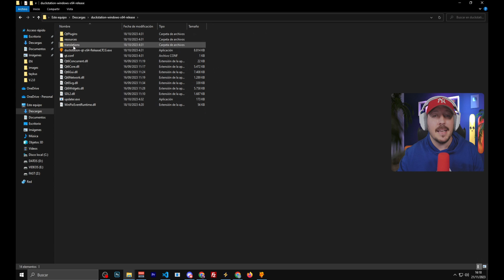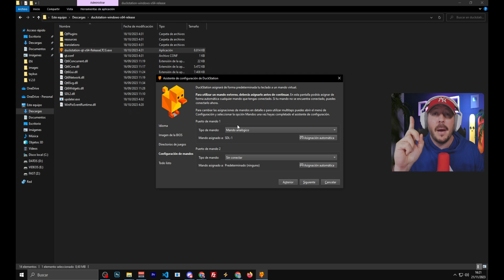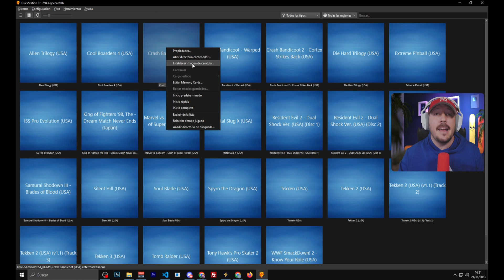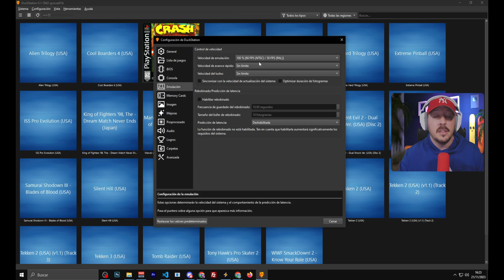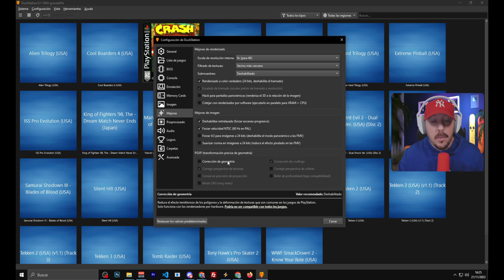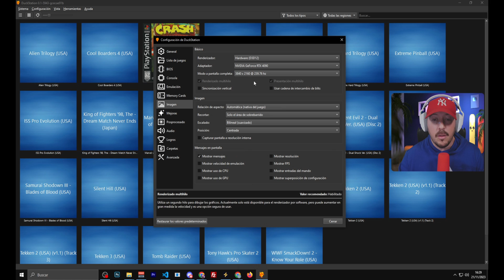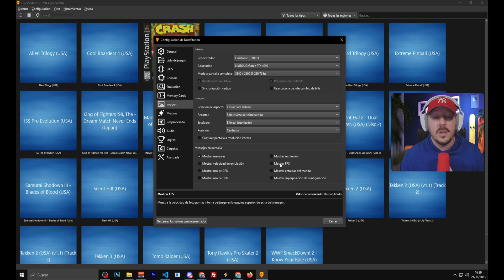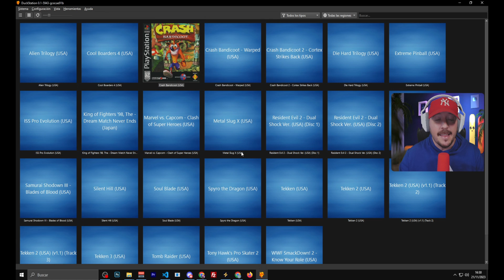✅ El tutorial MÁS COMPLETO de Duckstation para PC en 2024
DESCRIPCIÓN
Vamos a sumergirnos juntos en el fascinante mundo de DuckStation, el emulador de PlayStation 1 para PC. ¿Quieres revivir esos momentos nostálgicos de la era de la PS1? Estás en el lugar correcto.

Primero, aprenderemos juntos cómo descargar DuckStation, asegurándonos de obtener la última y más estable versión del emulador para disfrutar de una experiencia de juego óptima. Te guiaré paso a paso a través del proceso de instalación, para que puedas empezar a jugar en cuestión de minutos.

Luego, profundizaremos en la configuración del emulador. Desde la configuración básica hasta ajustes avanzados, te mostraré cómo optimizar DuckStation para adaptarse a tus preferencias de juego. Ya sea que te inclines por títulos en 2D o te sumerjas en juegos tridimensionales, te proporcionaré las mejores configuraciones para cada caso.

¿Quieres jugar en resolución 4K y disfrutar de gráficos impresionantes? Te explicaré cómo ajustar DuckStation para aprovechar al máximo la potencia de tu hardware. Pero, si cuentas con recursos limitados, también te mostraré configuraciones que garantizan un rendimiento suave en sistemas menos potentes.

No te pierdas este viaje lleno de nostalgia y descubrimientos. Juntos, vamos a convertir tu PC en una máquina del tiempo que te transportará a la era dorada de la PlayStation 1. Así que, ¡prepárate para revivir y disfrutar de esos clásicos que marcaron nuestra infancia!